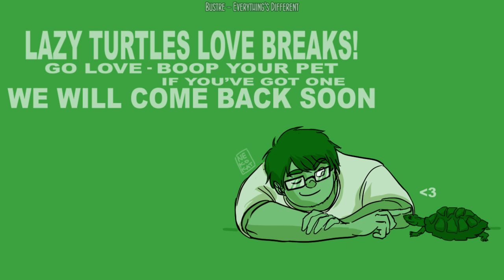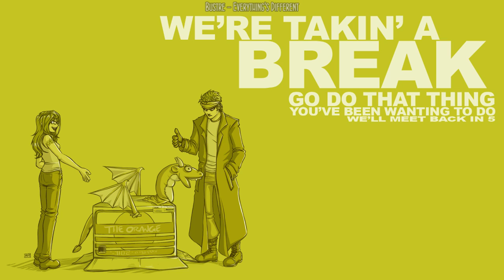Muted! Late Night with Cry and Russ [01/10/15] [P11]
Audio to be here soon

Insurgency